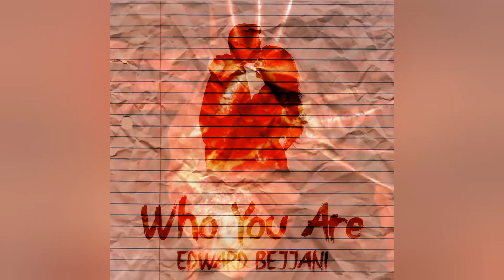Who You Are - Edward Bejjani (Official Audio)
"Who You Are" by Edward Bejjani

This is the official audio for my new single "Who You Are"!
I'm so excited that this song is finally out,  it has been in the works for months and I really wanted it to be perfect before releasing it.

OFFICIAL MUSIC VIDEO are coming out

I love you guys to the moon and back and this wouldn't be even possible without yout support so I am infinitely thankful!